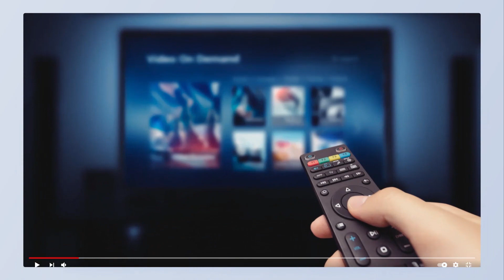BAADA YA TAHARUKI BUNGENI SPIKA AJA NA MAJIBU HAYA